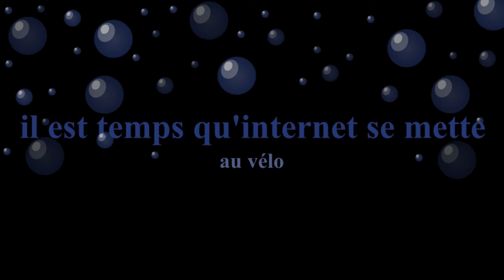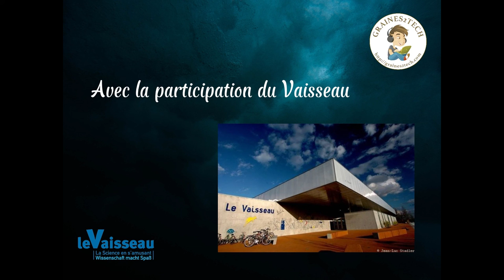Numérique et Environnement : messages en Stop-Motion du 25 Octobre 2022, Le Vaisseau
Réalisations du 25 Octobre 2022

La thématique de la saison 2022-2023 du Vaisseau est « l’engagement ». L’animation proposée par Graines2Tech les journées des 25 au 28 Octobre 2022 s’inscrit dans ce thème sous l’angle de sa relation avec le numérique, avec le double objectif pédagogique suivant :
• Sensibiliser à l’idée de limiter l’impact du numérique sur l’environnement
• Sensibiliser à l’idée d’utiliser le numérique pour limiter les impacts des activités humaines sur l’environnement

Au cours d'une journée ponctuée par des jeux avec des cartes pour sensibiliser sur ces sujets, une dizaine de jeunes entre 6 et 12 ans ont pu créer en stop-motion de petites vidéos porteuses d’un message pour réduire son impact sur l’environnement : ils ont utilisé la technique de stop-motion avec des objets variés et des tablettes, puis ont réalisé un montage sur ordinateur de la vidéo créée, avec des images, bruitages, musiques et textes, afin de faire passer un message lié à l’impact humain sur l’environnement.

MERCI ! Au Vaisseau de nous avoir accueillis